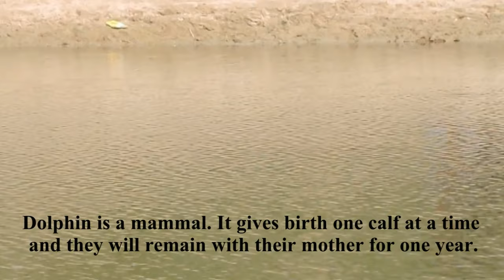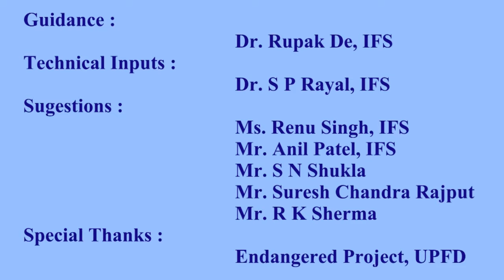Freshwater Dolphin_ Dolphin Conservation in India|| Fresh Water Dolphin Rescue || Dolphine of Bihar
BUY PRODUCT TO SUPPORT THIS CONSERVATION :

This short documentary cum short informative video is based on Freshwater Dolphin Conservation Program in India.